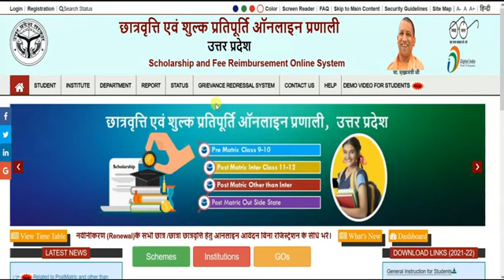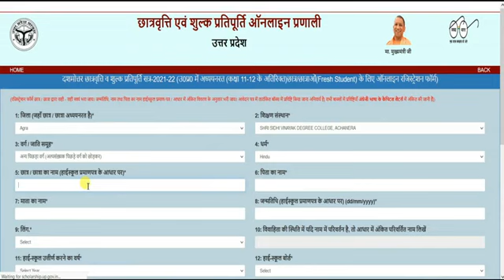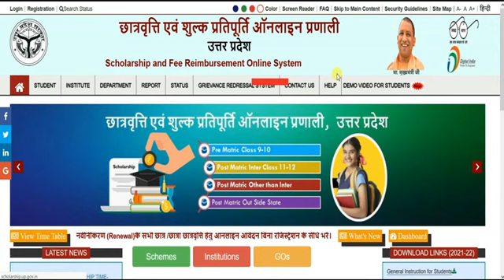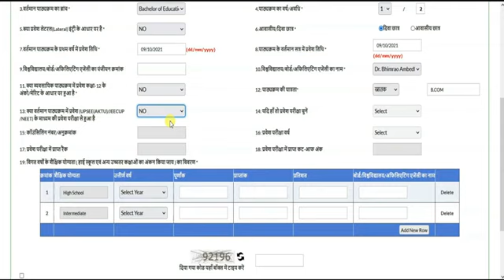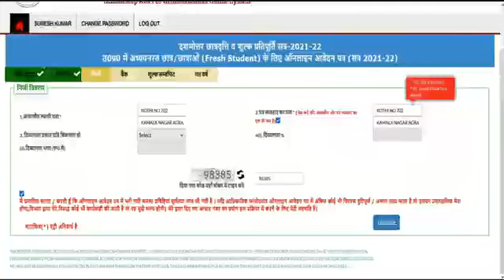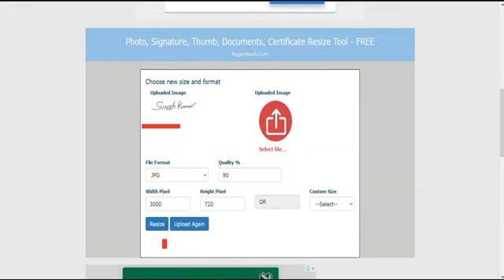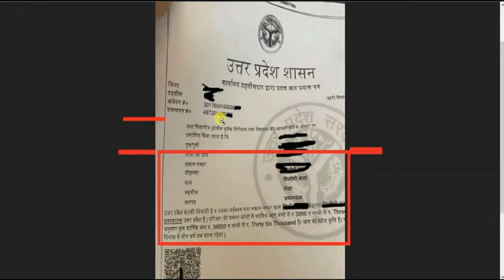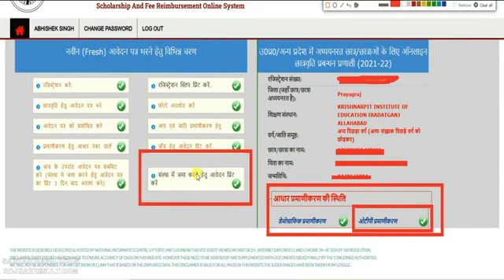up scholarship online form ll how to fill up scholarship form